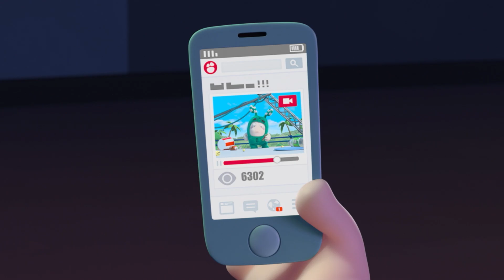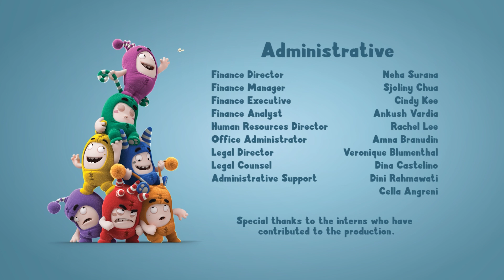Oddbods | MỚI | Tập thể dục | Phim Hoạt Hình Vui Nhộn Cho Trẻ Em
00:00 Tập thể dục
00:52 Khách không mời
01:52 Tốc độ
02:47 Quả táo
03:25 Khinh khí cầu
04:23 Nhiều gió
05:28 Máy hút bụi
06:15 Hành trình ẩm thực
07:11 Hát rong
08:17 Say sóng
09:05 Cho kẹo hay bị ghẹo
10:06 Kịch câm
10:47 Công thức
11:30 Đáng sợ
12:24 Chậm mà chắc
13:41 Hộ vệ
14:38 Điều khiển từ xa phổ quát
15:23 Gián đi tắm
16:31 Thang
17:07 Ớt cay
18:11 Đấu giá
18:48 Câu cá
19:57 Cân
20:42 Ăn ngon 3
22:29 Rô bốt
23:28 Ngon ngất ngây
24:49 Hành lý quá cân
25:37 Ấn tượng
26:25 Lễ hội
27:11 Thùng rác
27:56 Giảm giá sofa
28:48 Fuse đi ngủ vào Halloween
29:49 Trò gắp thú
30:45 Đấu thương
31:28 Phao chuông
32:33 Lâu đài nảy
33:37 Khu ẩm thực
34:29 Bình hoa
35:09 Gà tây mềm
35:57 Chợp mắt
36:44 Thùng rác
37:25 Đáng sợ
38:18 Ai khỏe nhất
39:12 Khích lệ
39:54 Bơm bóng
40:42 Đồ uống
41:42 Bảo tàng
42:32 Bị khóa
43:09 Bí ngô
44:09 Đọ bánh
45:02 Thể hiện trình câu cá
45:58 Đua xe bùn
46:55 Thùng rác ngốc
47:48 Chuyến bay hoạt náo
48:50 Macro
49:31 Quà hoàn hảo
50:39 Nhà ma Halloween
51:35 Lốp xe 02
52:35 Sợ bay
53:34 Giặt đồ
54:27 Ảnh tự chụp
55:19 Ngoài vũ trụ
56:08 Âm nhạc
56:54 Kungfu Rởm

7 màu sắc của các Oddbod:
Newt: màu hồng, ngọt ngào và dễ thương
Jeff: màu tím, thích dọn dẹp và ngăn nắp
Pogo: màu xanh dương, nghịch ngợm, thích bày trò trêu đùa
Fuse: màu đỏ, rất khỏe và có ý chí quyết tâm
Zee: màu xanh lá, thích ăn và ngủ
Slick: màu cam, một anh chàng rất ngầu và thích tiệc tùng
Bubbles: màu vàng, thông minh, thích khoa học và khám phá